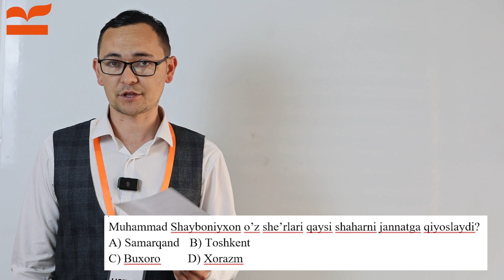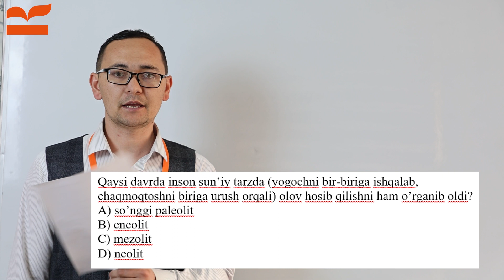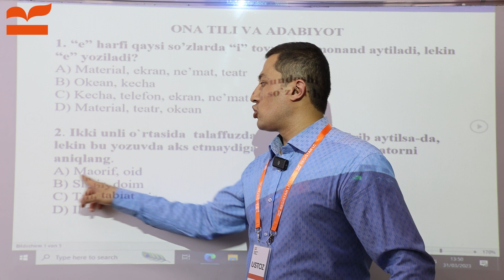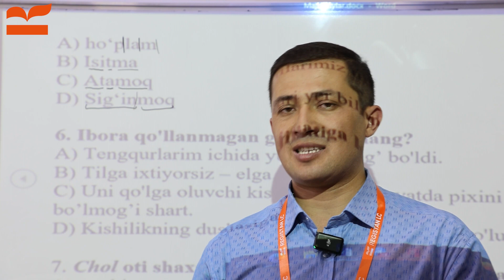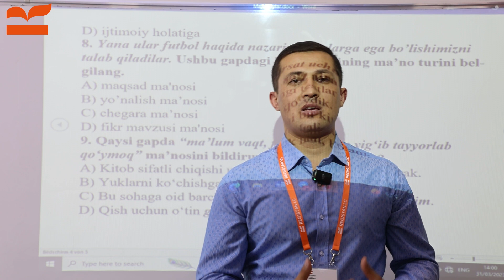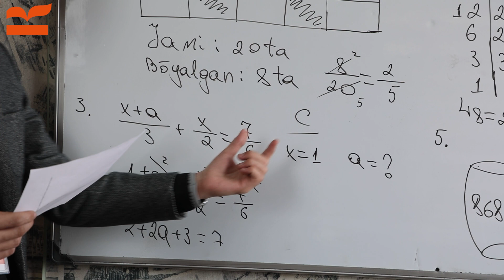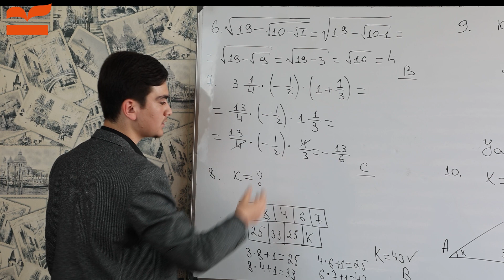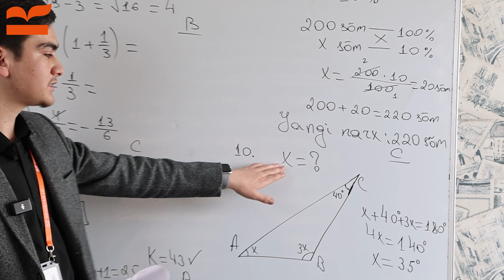DTM-2022 standartidagi 30 ta yangi testlarning tahlili | Majburiy fanlar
“Registon” o'quv markazi Mega filiali tomonidan 2-aprel kuni o'tgazilgan navbatdagi nazorat test sinovlarining tahlili bilan tanishib chiqing!

Test savollari DTM standartlariga maksimal yaqinlashtirilgan. Navbatdagi yangi testlardan bahramand bo'lish, ularning PDF variantini yuklab olish uchun “Registon” o'quv markazining telegram kanalini kuzatib boring: